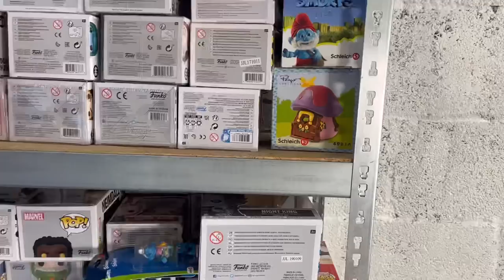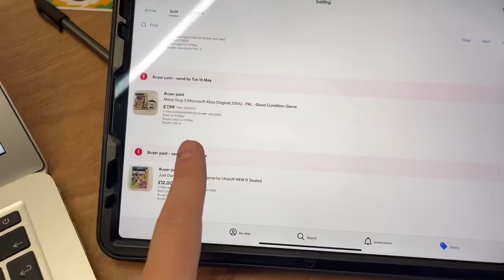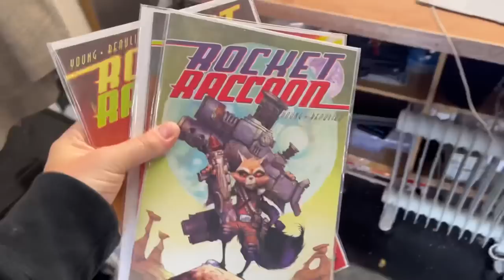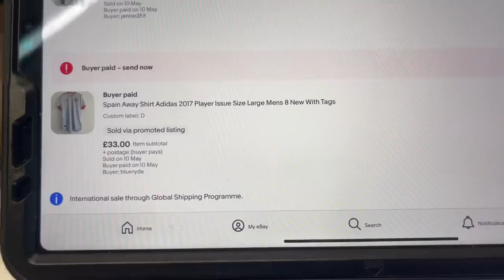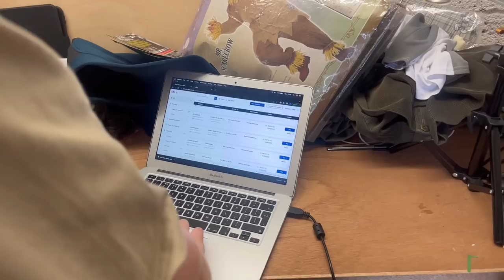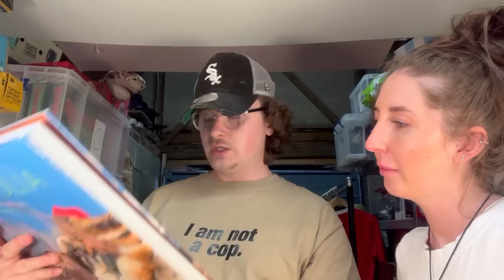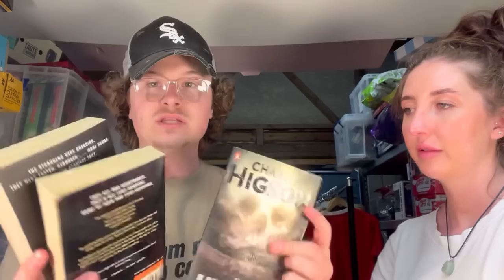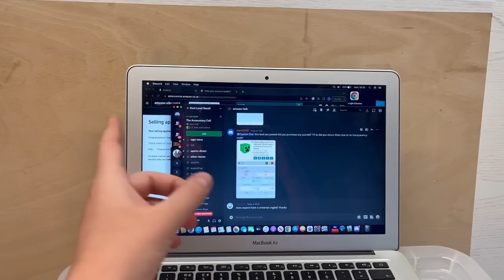DAY IN THE LIFE OF A UK EBAY RESELLER…